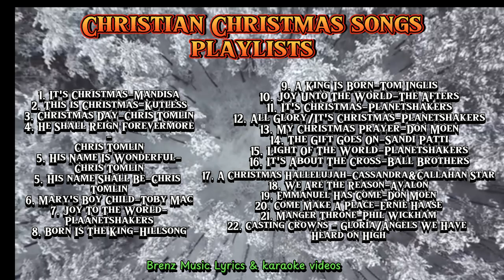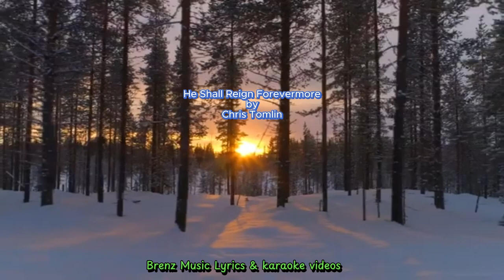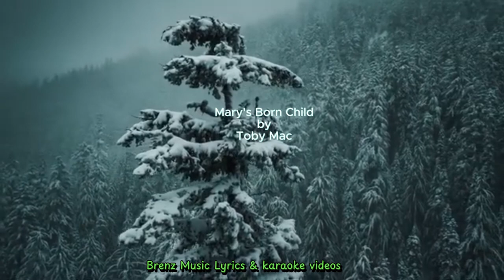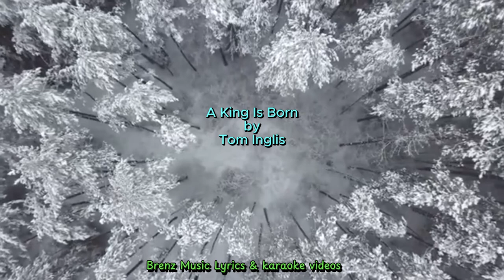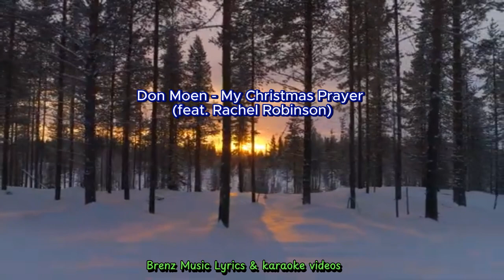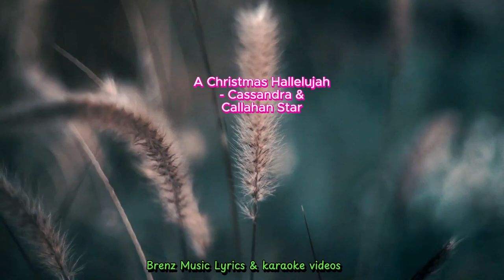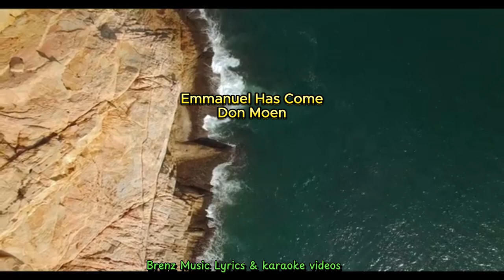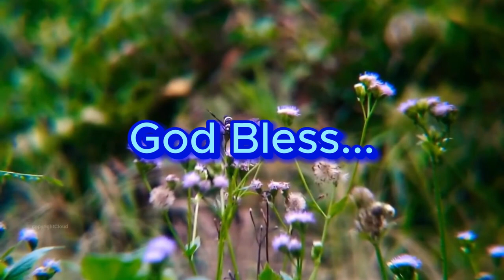Christian Christmas songs Playlists